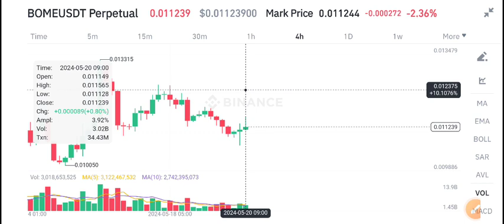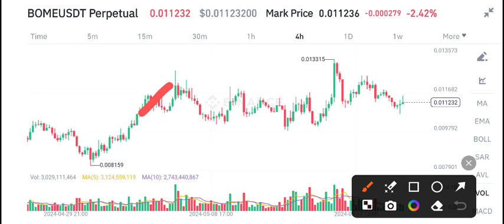BOME Must Watch Holders! Book of Meme Price Prediction! BOME News Today